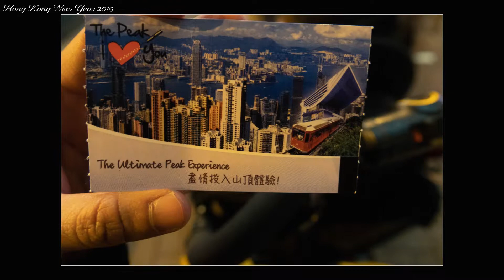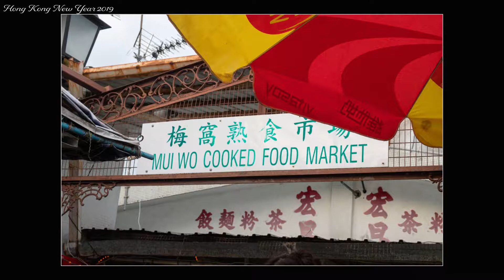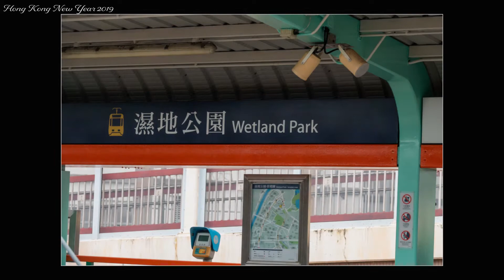2019 Hong Kong New Year Slideshow